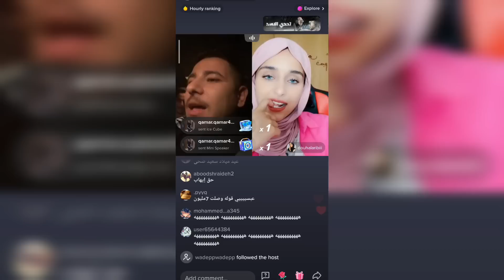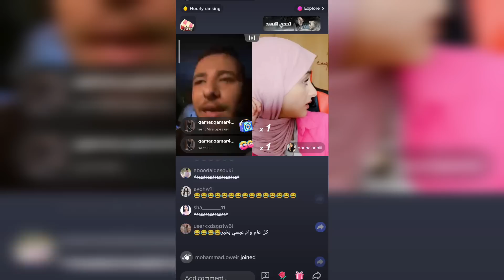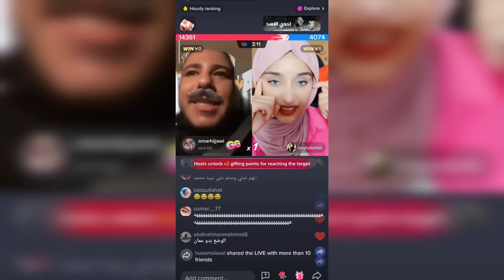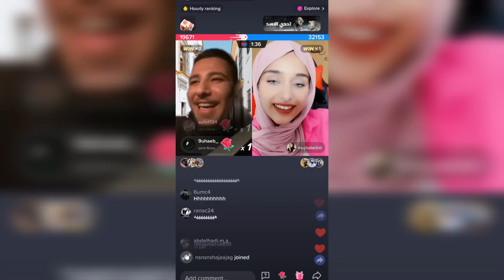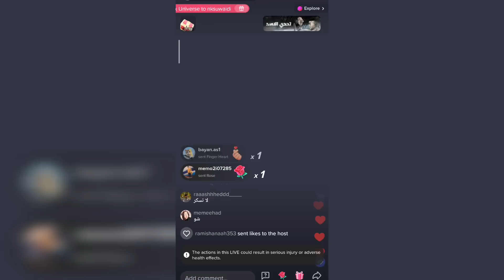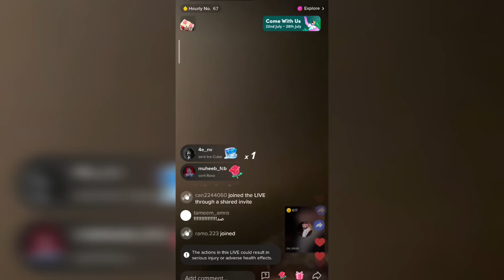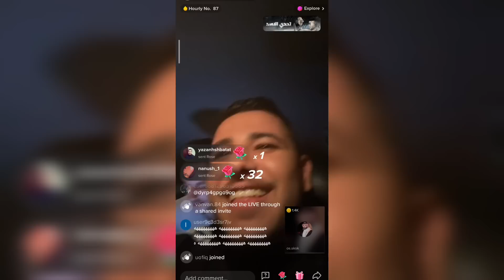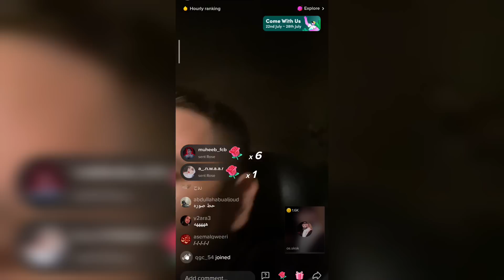مكس يغني لضحى عشان عيد ميلادها 😍😍😍 و عبسي يبعر الدنيا 🤣🤣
بث  عبسي و مكس و ضحى